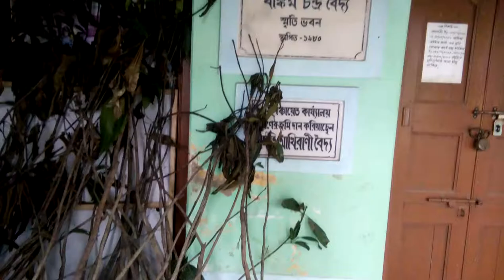GOVT. PROJECT WASTE IN WB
WB GOVT.  gives  small tree to all Gram Panchyet... But Panchyet did not use them properly.. And waste